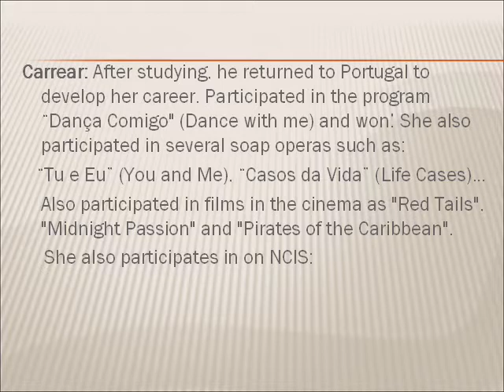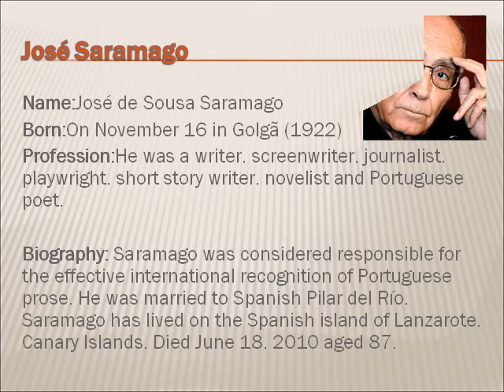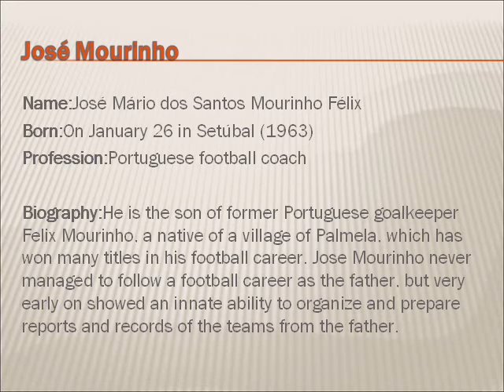Icon_Portuguese Personalities_Portugal.avi